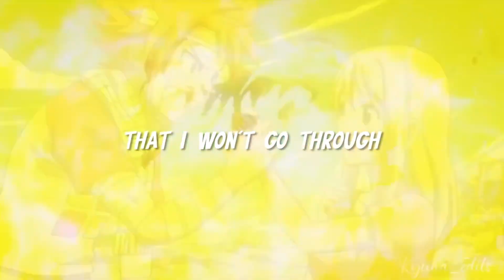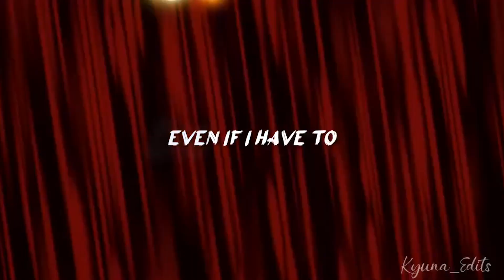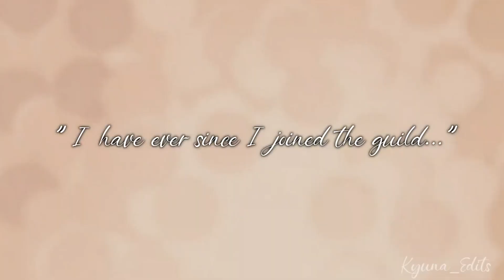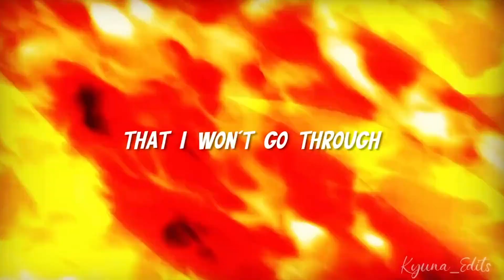Is Fairy Tail A Good Shonen? | Response to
A mate on discord, DeltaF(x) has joined me to discuss why Fairy Tail is a fun and good shonen in response to Gigguk's Shonen Tier List video. All respect still to Gigguk. This is a view and an argument of the other side of the Fairy Tail community that needs a platform to speak.

Consider sharing this video if you liked it to further spread this point of Fairy Tail in the Shonen Anime/Manga community.

The main purpose for this channel is to spread awareness for certain anime and manga series for new fans and for these series to gain more popularity. I do this out of passion.

Title 17, US Code [Sections 107-118 of US Copyright Law]